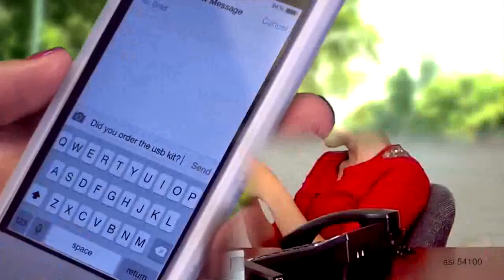Promotional USB Phone Adaptor Kit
These promotional USB Phone Adaptor Kits include a USB wall adaptor, a car adaptor for standard USB phone charging cables, and a sturdy, square zippered case with your custom logo printed on it.

These universal adaptors work with any phone that uses a standard USB charging cable. If you are looking for a gift that will be kept for many years, this is the one! These chargers will continue to work even after the recipients upgrade their smartphone.

If you are interested in ordering these for your visit, simply visit Perfect Imprints and order them with your logo

Normal production time on these promotional phone chargers is only 5-7 working days; however, if you need them in a hurry, 24 hour rush is available for an additional charge!